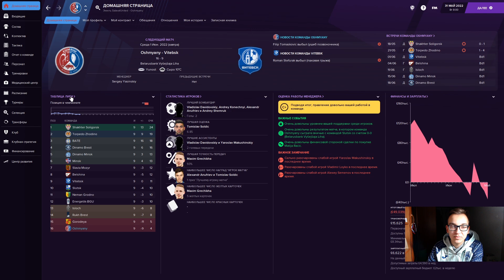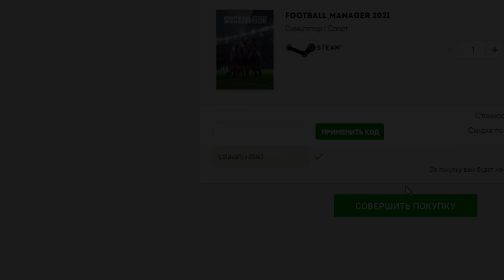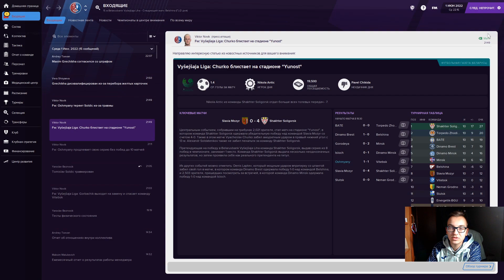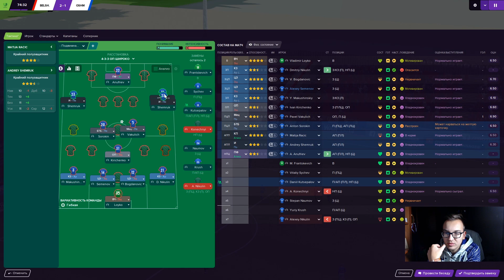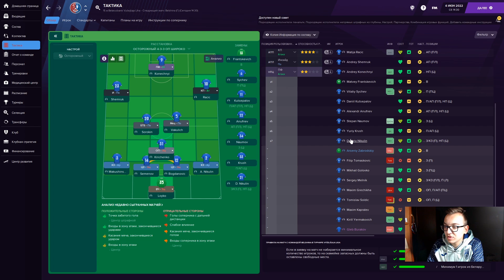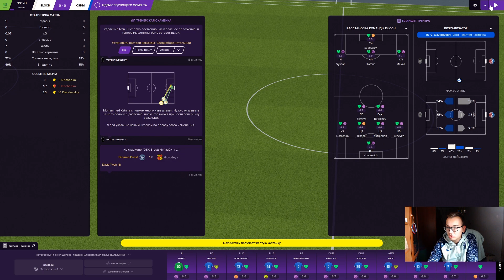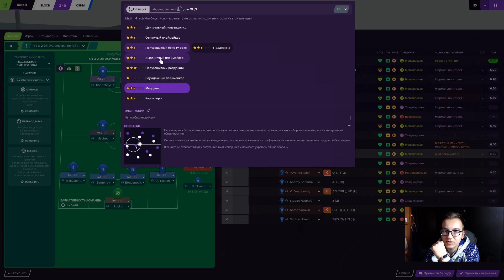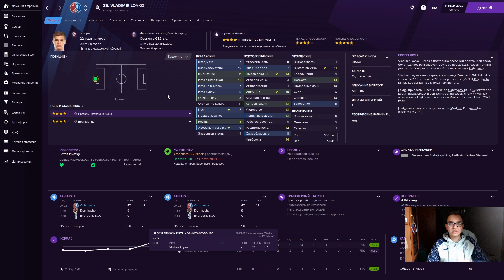Карьера на максималках в Football Manager 2021 - #7. БЕЗУМИЕ